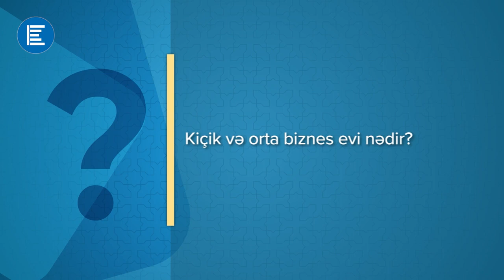Kiçik və orta biznes evi nədir?